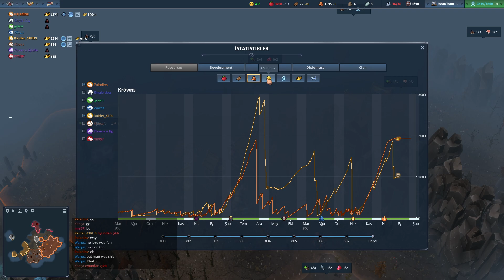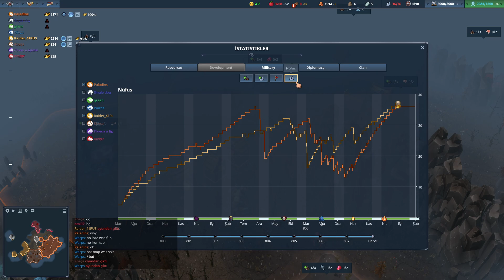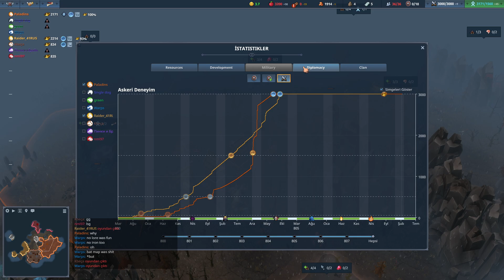Northgard FFA Ranked - Stag